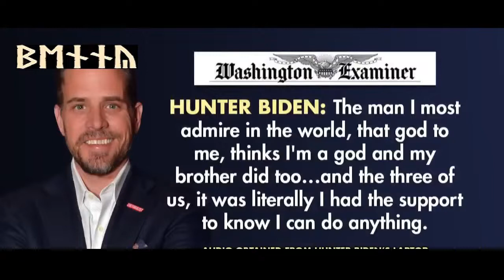Scratch N' Sniff Monologue (Gutfeld)